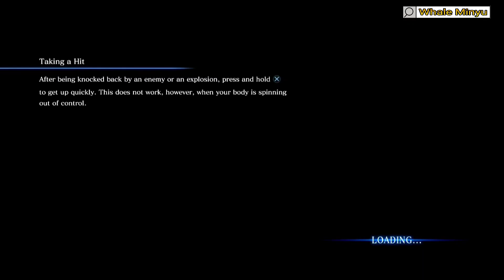Main Resident Evil 6 Bareng Ucup Part 8